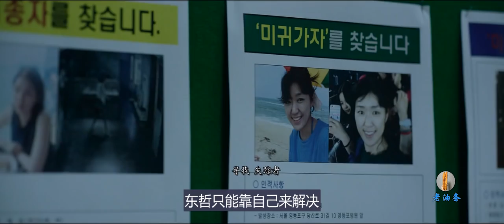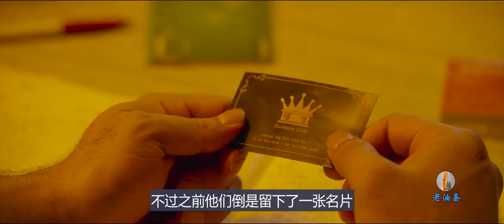超级杀手隐退江湖多年，做起了海鲜生意，直到自己的媳妇被绑架！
过去曾是黑帮成员的东哲，努力洗清黑暗的过去，和天使般善良的妻子智秀过着平凡的生活。某天妻子智秀遭到绑架。不久，一通陌生来电表示要付东哲一笔钱，要求东哲将妻子卖给他…东哲将用行动证明绑匪惹错了人！